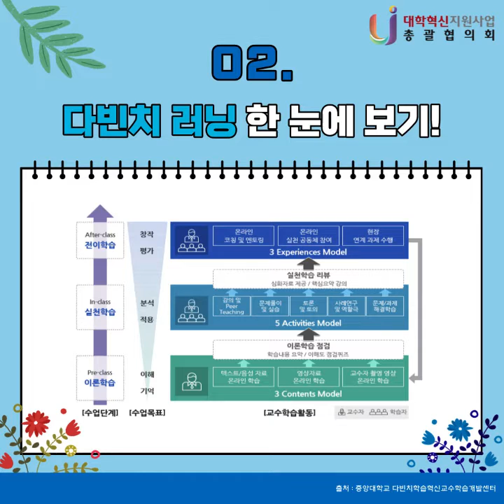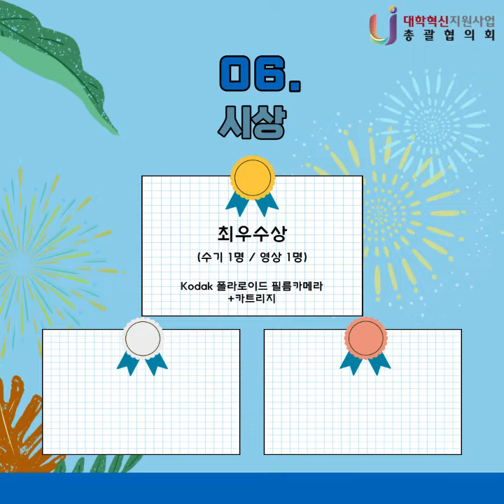중앙대학교 다빈치러닝 학생성장 수강후기 공모전